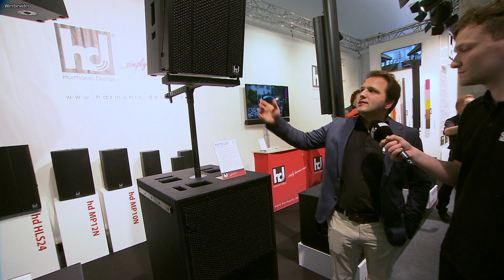Harmonic Design HLS 20 - PA System | Prolight + Sound 2022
Wir schauen uns das Harmonic Design HLS20 PA System an.